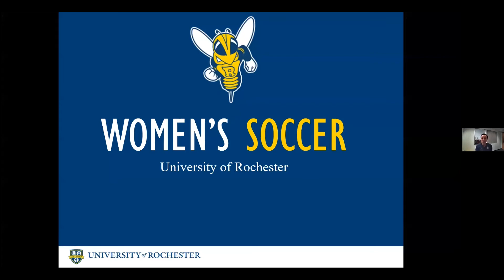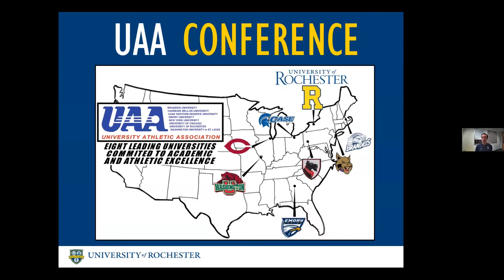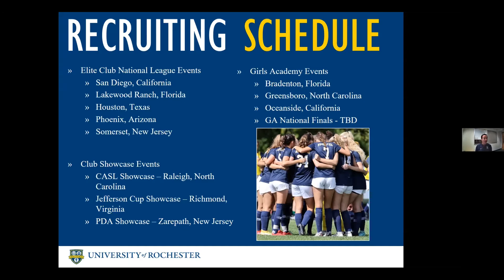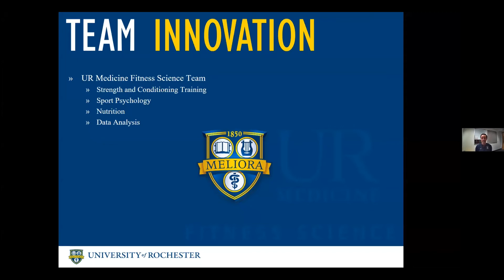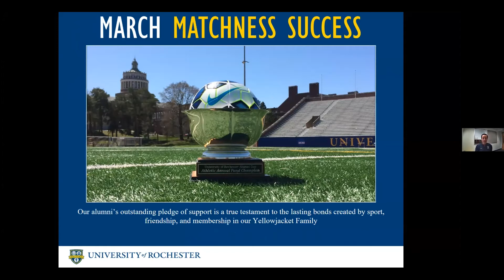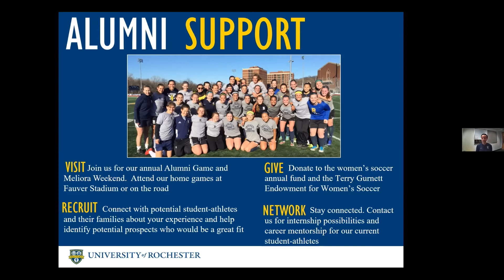Women's Soccer Meet the Coach: Ashley Van Vechten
New head coach of the Rochester women's soccer team Ashley Van Vechten talks about her background as a player at Rochester, her vision for the program moving into the future and insights on the team. She also chats about how alumni, parents and friends can show their support throughout the year. Q&A session follows the discussion.